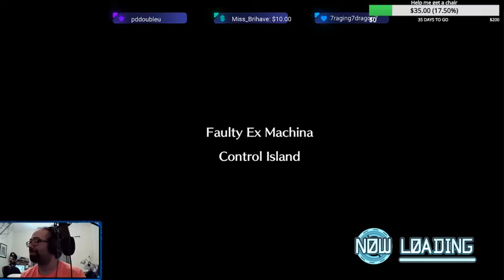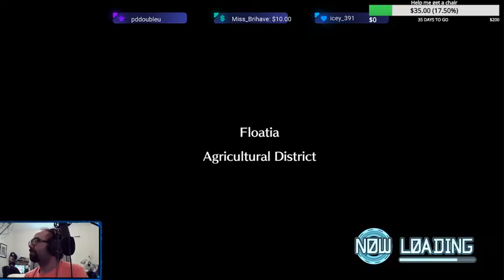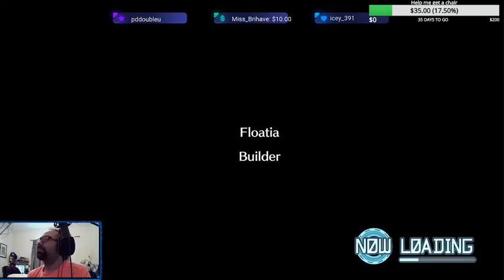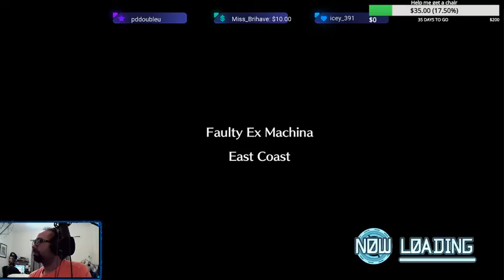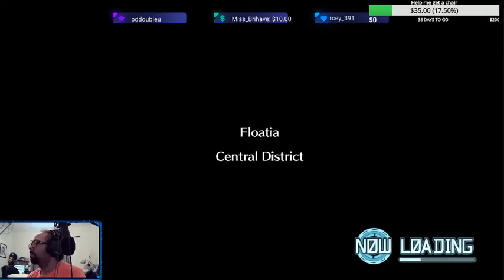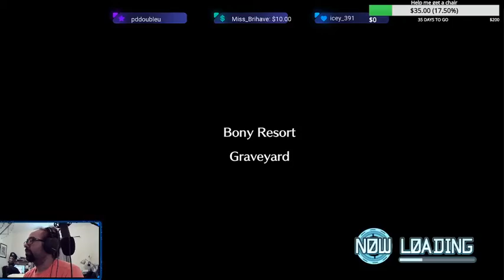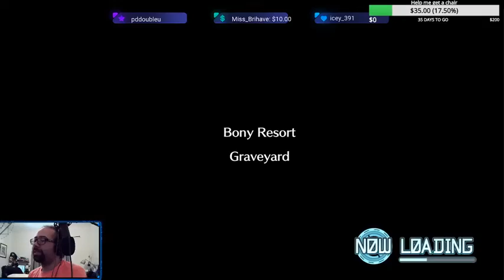Lets Play Digimon World Next Order ep97